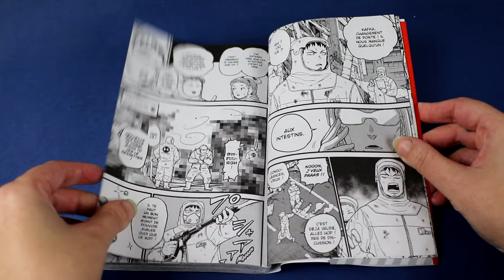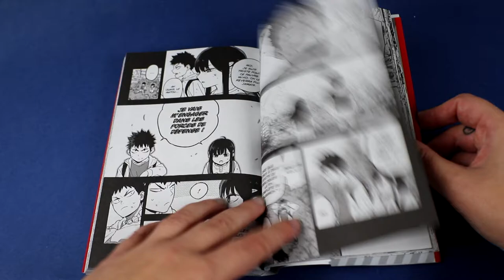[Critique Volume 1] Kaiju N°8, Beelzebub , Jagaaan